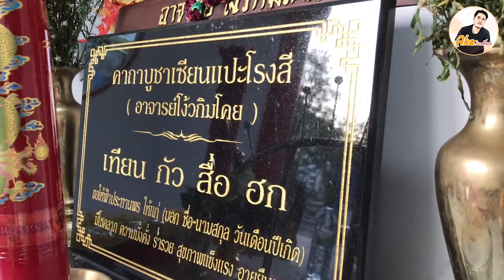อาจารย์โง้วกิมโคย (แปะโรงสี) วัดสัมพันธวงศารามวรวิหาร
ขอบคุณทุกท่านที่เข้ามาชมครับ❤